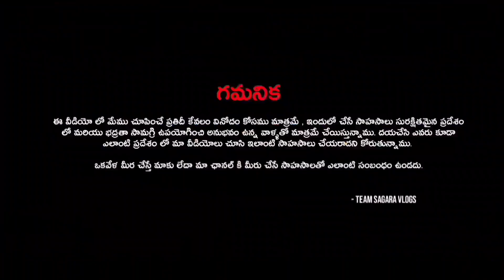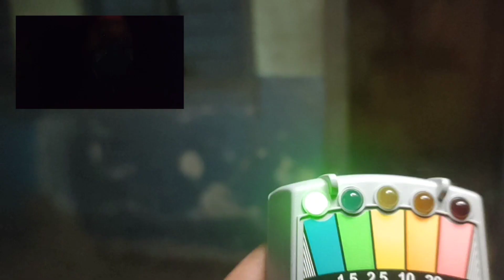ప్రాణం పోయే నొప్పీ లో ఉన్న దెయ్యాల ఏడుపు ఇంటికి వెళ్లా || GHOST CRYING HAUNTED HOUS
ఈ వీడియో లో మేము చూపించే ప్రతీది కేవలం వినోదం కోసం మాత్రమే.. ఇందులో చేసే సాహసాలు
సురక్షితమైన ప్రదేశం లో మరియు భద్రత సామగ్రి ఉపయోగించి అనుభవం ఉన్నవల్లతో మాత్రమే
చేయిస్తున్నము...
దయచేసి ఎవరు కూడా స్కూల్ లో,
ఇంట్లో లేదా ఇంకేదైనా ప్రదేశం లో మా వీడియో లు చూసి ఎలాంటి సాహసాలు చేయరాదని కోరుతున్నాము.
 ఒక వేళ మీరు చేస్తే మాకు లేదా మా ఛానల్ కి మీరు చేసే సాహసాలు తో ఎలాంటి సంబంధం ఉండదు..
thanks 🙏🙏🙏🙏
team SAGARA vlogs